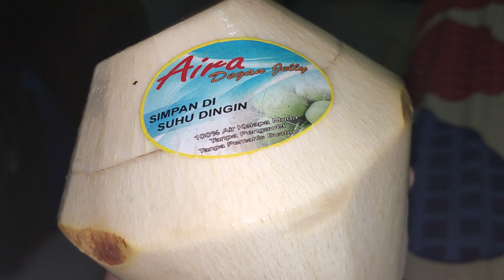UNBOXING DAN REVIEW DEGAN JELLY AIRA DEPAN PERPUSTAKAAN LUMAJANG